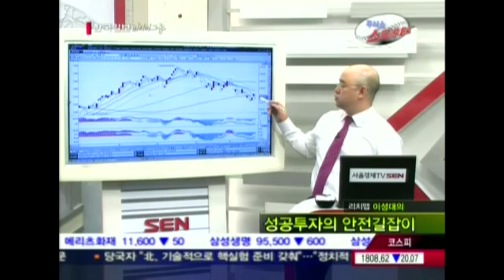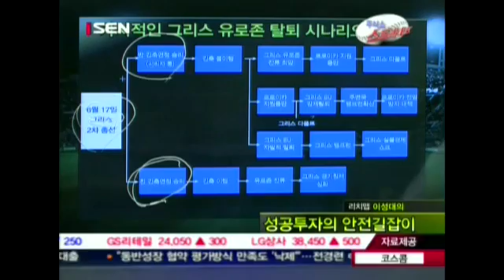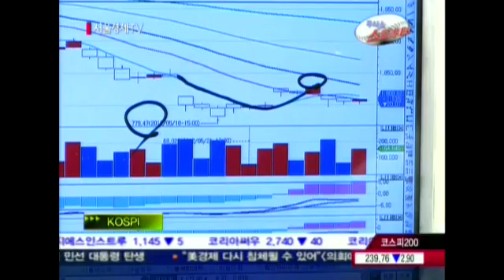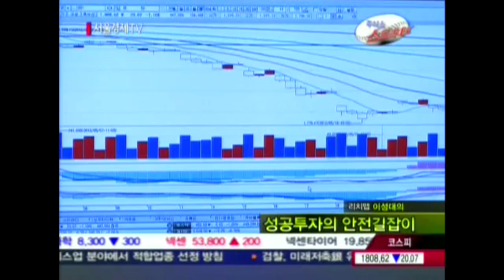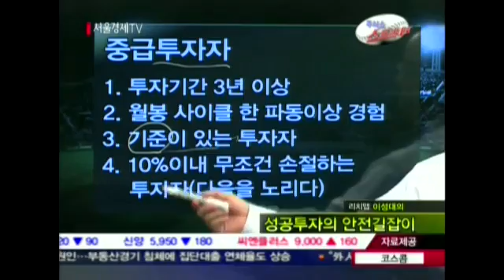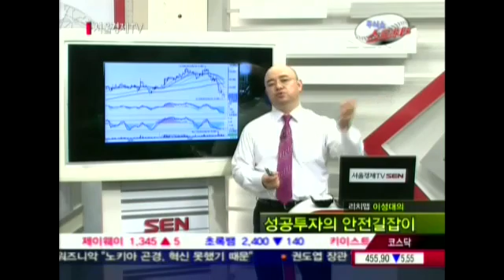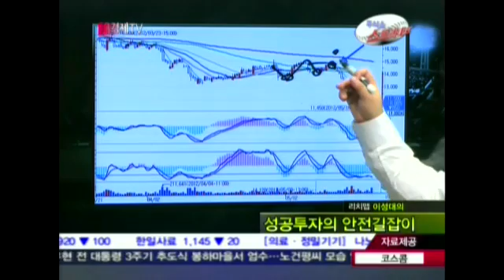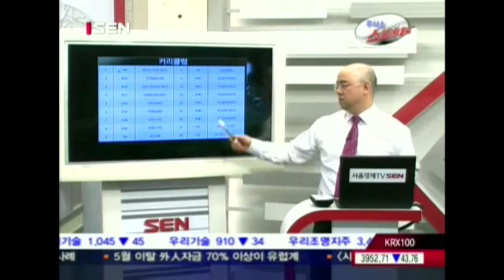20120523_주식쇼 스트라이크_36회_2부